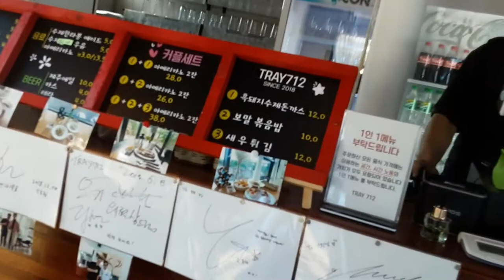폐업 제주 없어진 돈까스 집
제주 한경면 동네에 수제돈까스 음 맛 나게 먹고 온 날 !

베지푸드 한입스테이크 250g 비건 콩고기 대체육

오늘도 제 영상 글 봐주셔서 감사 😊드립니다